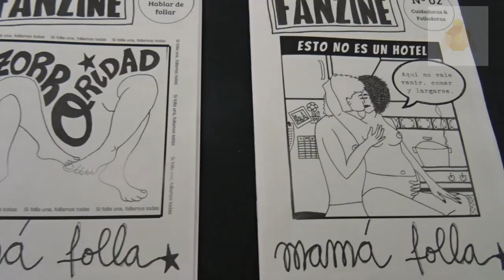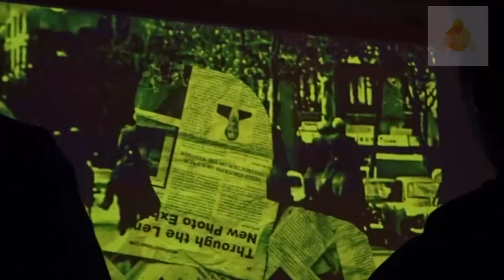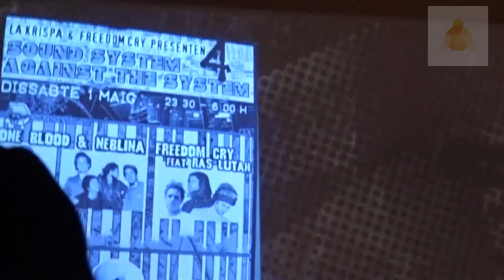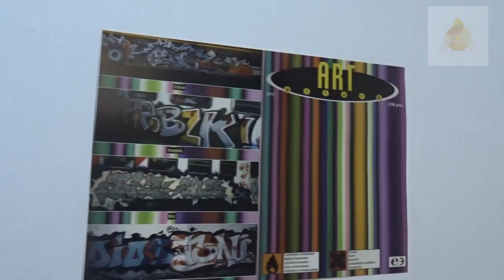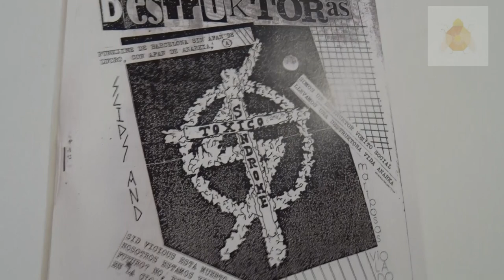Presentació Fanzilona a la Nau Bostik 02/12/23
Arts revolutm_4
Inspirada en las publicaciones underground llamadas fanzines, Zosen Bandido, Miquel Ardèvol y Eric de Gispert firman esta serie documental en la que se retrata la creación artística y la cultura alternativa en Barcelona desde finales de los 70’s hasta la actualidad.
A través de los protagonistas de las distintas escenas y de un loco collage de imágenes, transitamos por la Barcelona más gamberra y contestataria; la cara b de la ciudad en estos últimos 50 años.
Cómic, graffiti, skate, música alternativa, movimientos sociales, gentrificación y nuevas generaciones artísticas son, entre otros, los temas que se tratan de forma cronológica a lo largo de los distintos capítulos.